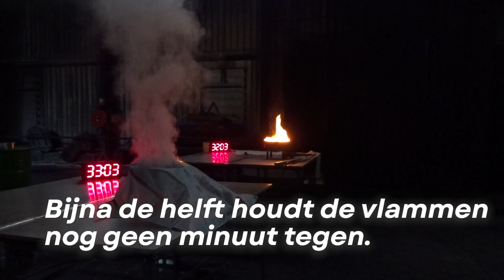Blusdekens blussen nog steeds niet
Blusdekens blussen nog steeds niet Sommige dekens houden het vuur van een brandende frietketel slechts enkele seconden in bedwang en geven een vals gevoel van veiligheid. Een vochtige katoenen doek is een veel betere optie.